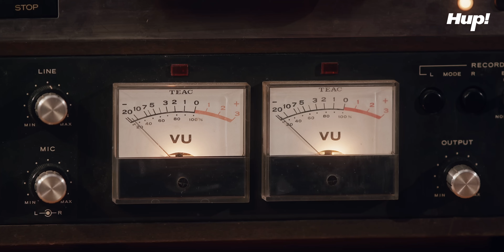테이프로 다시 녹음하는 변진섭의 노래들 | 숙녀에게 | 너에게로 또 다시 | 새들처럼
테이프로 녹음하는 변진섭의 '숙녀에게', '너에게로 또 다시', '새들처럼' ｜셀프 레코딩

📼  실제 촬영에 녹음된 카세트 테이프는 HUP! 인스타 팔로워 분들 중 추첨을 통해 증정해드립니다.

HUP! Instagram

0:00 Intro
0:30 숙녀에게
02:47 너에게로 또 다시
05:43 새들처럼